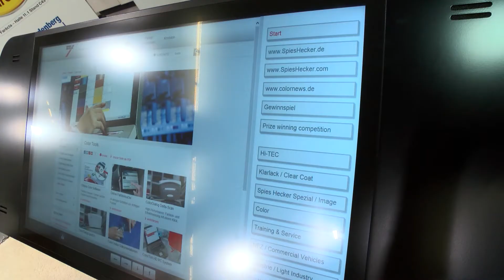Spies Hecker: Neue Produkte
Pünktlich zur Automechanika präsentiert Spies Hecker Produkte, die seit kurzem auf dem Markt sind und bereits jetzt bei Werkstattbetreibern für positive Reaktionen sorgt.